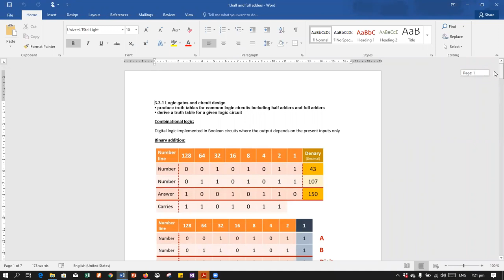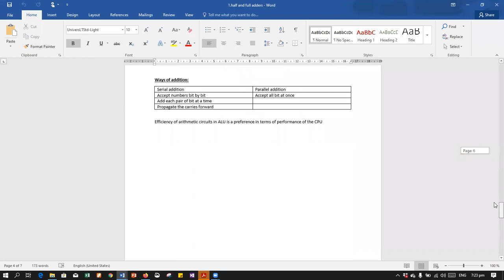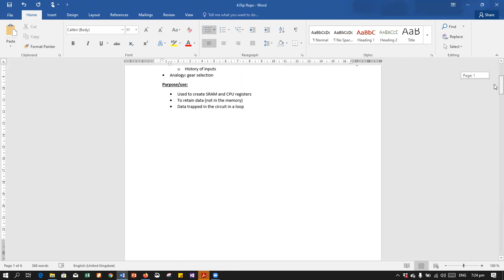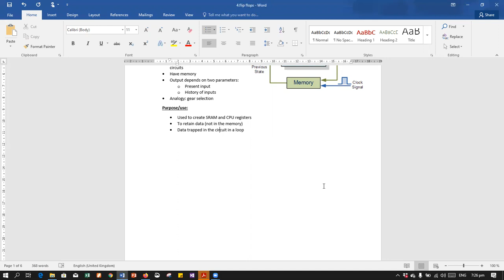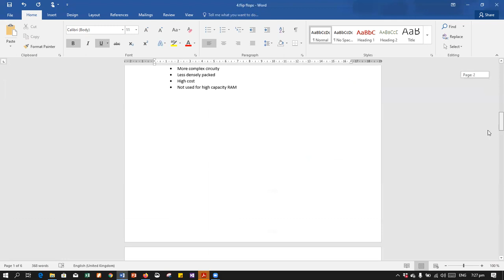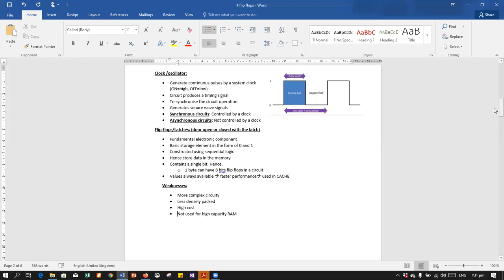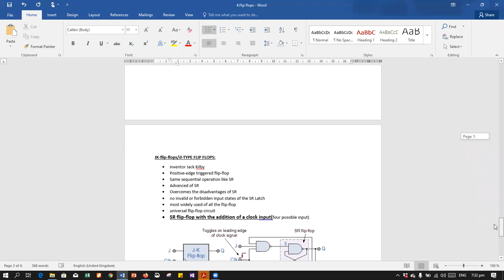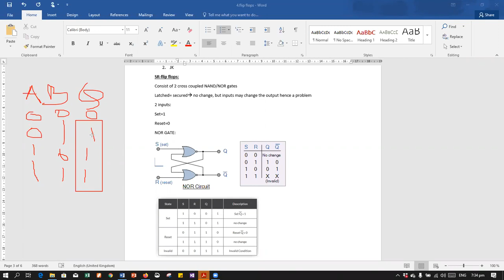A2 Computer Science-Flip Flops Part 1-7th April 2021